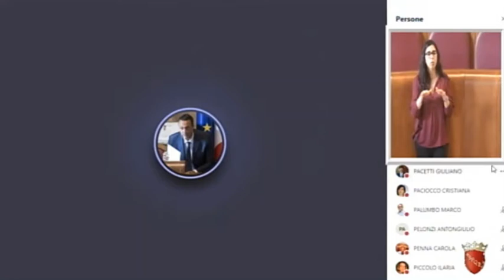Paciocco: "Consulta disabilità: presto un prototipo di regolamento per i Municipi"